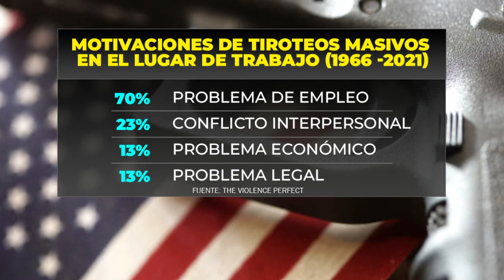Tiroteos Masivos en el trabajo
Fuente: The Violence Perfect